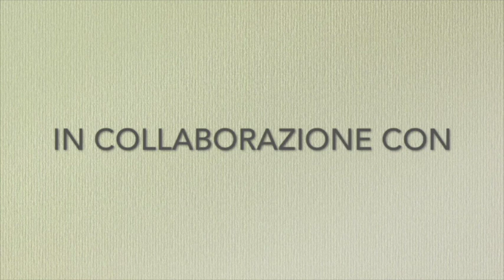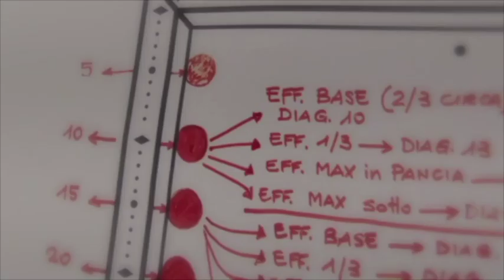Billiard School: lezione 5, appuntamento con Fisso Maggio